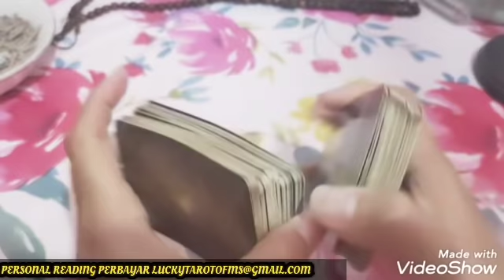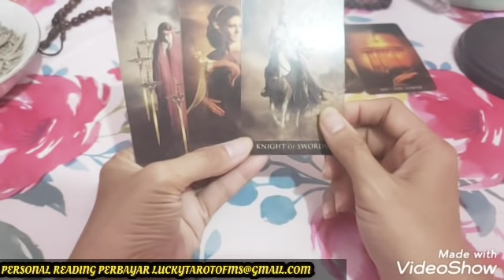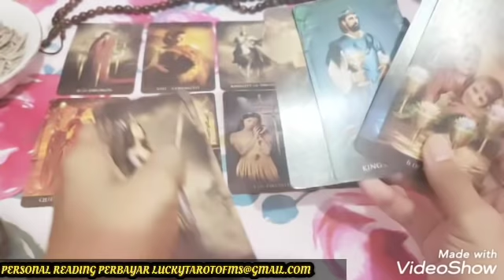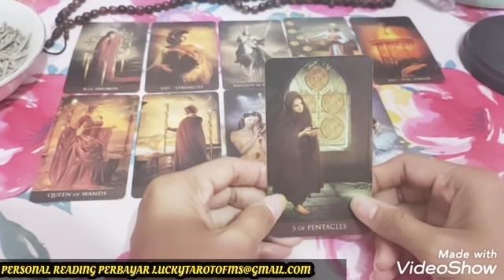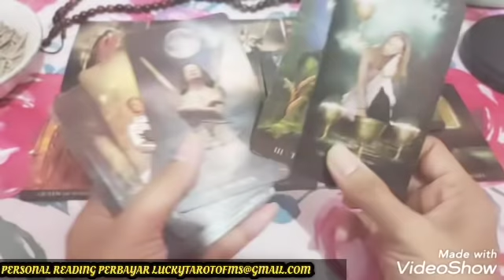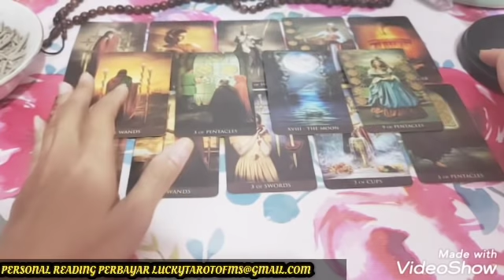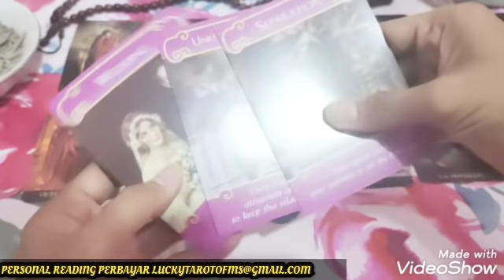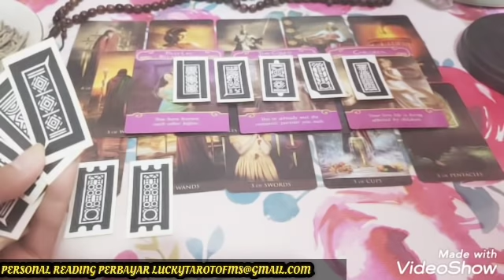AKU SENDIRI BINGUNG PERJALANAN CINTAKU TAK SEMULUS YG KURENCANAKAN 💔😭SLL BERAKHIR DGN KEHANCURAN 😭